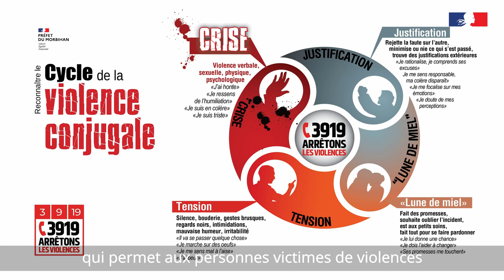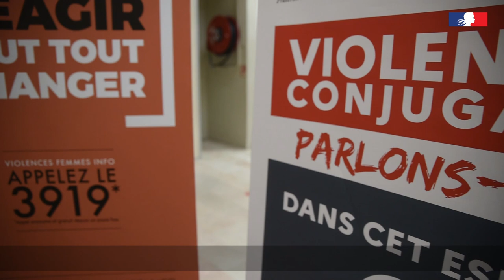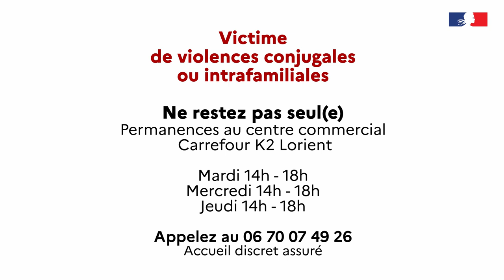Violences conjugales // Un accueil dédié pour les victimes au centre commercial Carrefour K2 Lorient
Depuis le 24 avril 2020, en complément des dispositifs locaux existants et afin de renforcer les réponses de proximité, la DDCS a ouvert une permanence dédiée à l'accueil, à l'écoute et à l’orientation des personnes victimes de violence à Lorient, au centre commercial Carrefour K2 de Keryado.

Les bénévoles du Centre d'information des femmes et des familles (CIDFF) et les salariés de la Sauvegarde 56 vous accueillent dans la galerie commerciale le mardi, mercredi et jeudi, de 14h à 18h.

Dans le contexte sanitaire inédit que nous traversons et face à l’ampleur du phénomène des violences au sein du couple dont le confinement constitue un facteur aggravant, Patrice Faure, Préfet du Morbihan appelle à la mobilisation et à la vigilance de toutes et tous.

Dans le Morbihan, tous les services demeurent actifs et opérationnels selon les modalités suivantes :

· Le Centre d'Information sur les Droits des Femmes et des Familles assure une continuité de son activité au service des femmes et des familles du territoire : permanences juridiques et accompagnement des femmes victimes de violence ; maintien de l'accueil téléphonique (et des prises de RDV) du lundi au vendredi de 8h30 à 12h30 au 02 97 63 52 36 (ou par mail : ) ;

·         Le CIDFF du Morbihan est également joignable en message privé sur la page Facebook.

Dans le cadre du reconfinement, le CIDFF met en place une ligne d'écoute pour les personnes victimes de violences conjugales ou intrafamiliales dans un cadre confidentiel, bienveillant et anonyme. Cette permanence téléphonique sera ouverte à compter du 10 novembre tous les mardis de 13h à 17h.

·         Moments pour elles (Vannes)

Le lieu d’accueil, d’écoute et d’accompagnement des femmes victimes de violence accueille les femmes sur rendez-vous.

·         France Victimes 56

Accueil téléphonique du lundi au vendredi de 9h à 12h et de 14h à 16h au : 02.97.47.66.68 (Vannes) ou au 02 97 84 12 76 (Lorient). En dehors des plages d’ouvertures : plateforme téléphonique 116 006.

Les juristes et les psychologues de l’association peuvent organiser des rendez-vous téléphoniques et répondre à vos questions du lundi au vendredi.

·         Planning familial 56

Pour toute question, besoin d'information, d'orientation, le planning familial est joignable par téléphone au 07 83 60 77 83, ou par mail

A Questembert (derrière la salle Alan Meur), les permanences restent ouvertes les 1er et 3ème mercredi du mois (de 14h30 à 17h30) ou sur rendez-vous à un autre moment.

·         Service intégré d’accueil et d’orientation (SIAO) : Pour un hébergement d'urgence, appelez le 115

Des bons de transport sont mobilisables pour les mises à l’abri via les services du SIAO pour les personnes non mobiles et sans ressource.

Hébergement dédié aux femmes victimes de violence

Le préfet du Morbihan a souhaité que l’hébergement des femmes victimes de violence reste une priorité absolue, en cas de besoin, durant la période de confinement. A la suite du Grenelle de lutte contre les violences conjugales, le Gouvernement s’est engagé à créer 1000 places pour les femmes victimes de violence ayant besoin d’être mises à l’abri. Dans ce cadre, la Sauvegarde 56 a pu ouvrir 37 nouvelles places depuis le dernier confinement, à Vannes, Auray et Lorient.